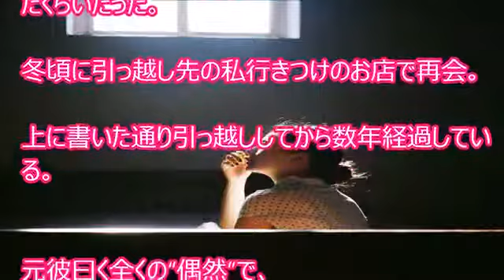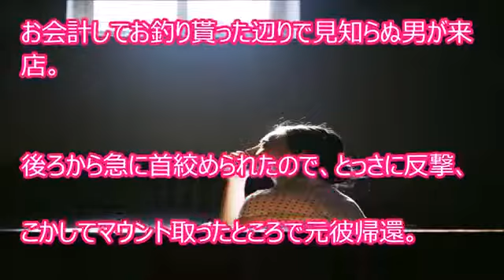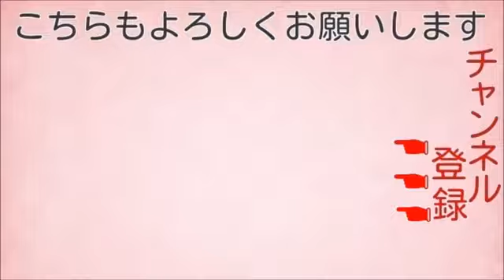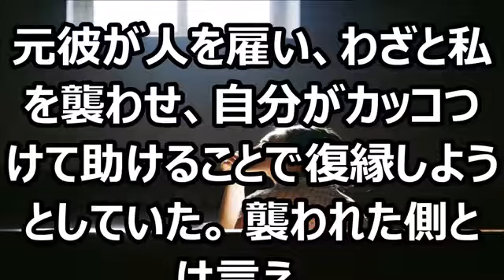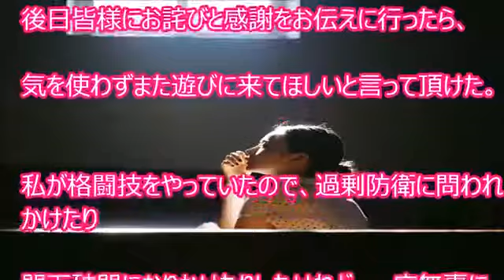元彼が人を雇い、わざと私を襲わせ、自分がカッコつけて助けることで復縁しようとしていた。 襲われた側とは言え、